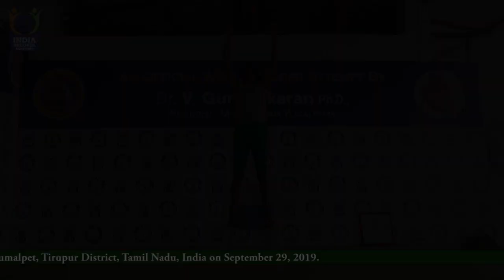Longest Duration Holding Piraiasana Yoga Pose Blindfolded on a Chair by an Individual Male-20192605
The Longest Duration Holding Piraiasana Yoga Pose Blindfolded on a Chair by an Individual (Male) lasted for 2 Minutes and 5 Seconds. It was accomplished by Dr.V.Gunasekaran, Founder-Maragatham Yogalayam at Udumalpet, Tirupur District, Tamil Nadu, India on September 29, 2019.